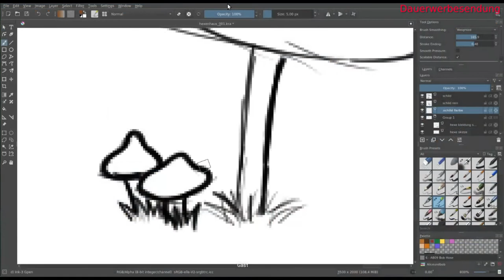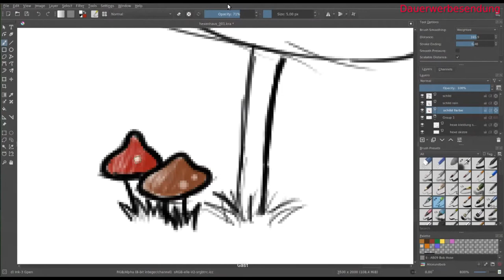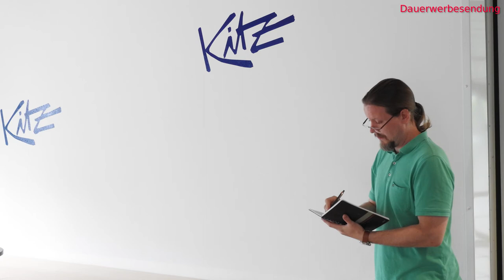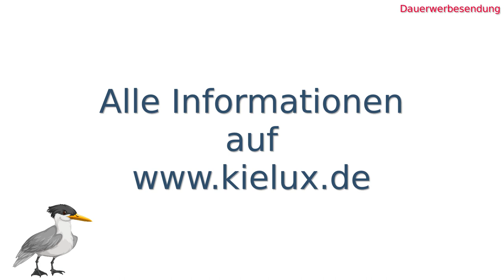20. Kieler LinuxTage: Rätseln und entspannen in der LinuxLounge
Auf unseren diesjährigen Kieler Open Source und Linux Tagen (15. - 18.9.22, vor Ort in Kiel und Online) wird die LinuxLounge nicht nur zu einem Ort der Entspannung, sondern bietet auch für Linux-affine Rätselfreunde einiges zum Knobeln und Ausprobieren. Hierzu hat Claus sich viele Gedanken gemacht und bereits einige Rätselobjekte gebaut. Seid also gespannt, was es vor Ort zu entdecken gibt :-)

Einen kleinen Vorgeschmack darauf seht Ihr in diesem Video.

PS. Bis zum 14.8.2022 (Verlängerung) könnt Ihr noch Eure Vortrags- und Workshopangebote (aus dem OpenSource- und Linux-Bereich) einreichen.

Ihr könnt uns natürlich auch mit einem Sponsoring unterstützen oder indem Ihr mit anpackt :-)

-=Informationen und Beteiligungsmöglichkeiten=-

-=Termine=-

* 15. September 2022 : Linux Presentation Day
* 16. September 2022 : Kieler Open Source und Linux Tage (Tag 1)
* 17. September 2022 : Kieler Open Source und Linux Tage (Tag 2)